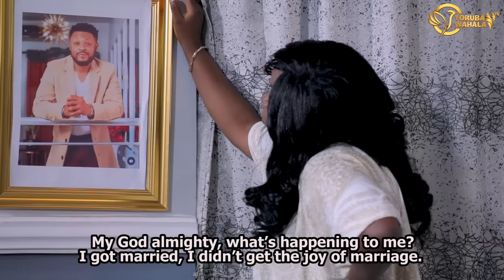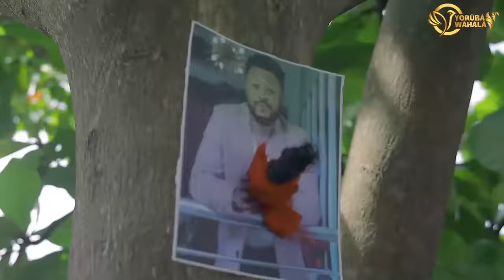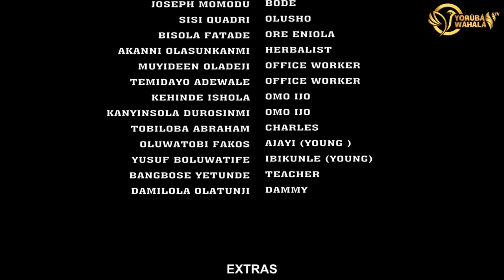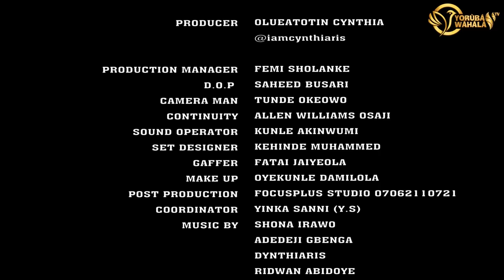OBE Latest Nollywood Yoruba Movie 2024 | Wumi Toriola | Femi Adebayo | Rotimi Salami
Watch the latest Nollywood Yoruba movie "OBE 2024" starring Wumi Toriola, Femi Adebayo, and Rotimi Salami. Get ready for a thrilling story filled with drama, suspense, and entertainment. Don't miss out on this must-watch film!
Enjoy the captivating performances of these talented actors as they bring the story to life on screen. Catch all the action in this blockbuster movie only on our channel!

Get ready to laugh until your stomach hurts with the most side-splitting Yoruba comedy skits of 2024 by YorubaWahala TV - you won't be able to stop watching!

Explore our handpicked assortment of health and wellness content, featuring nutrition insights, tips for a healthier lifestyle, and delectable recipes to nourish both body and soul. 🍏✨

But wait, there's more – brace yourself for a dose of hilarity with our comedy sketches and prank videos, guaranteed to brighten your day and leave you in stitches! 🤣🎉

And for those seeking deeper understanding and motivation, delve into our collection of motivational and manifestation videos, crafted to empower you to unlock your true potential and turn your dreams into reality. 💪🌟

And let's not forget our heartwarming animal life videos, showcasing the beauty and companionship of our furry friends, reminding us to savor every moment of existence.

Join us on this extraordinary voyage of self-discovery, laughter, and personal growth.

Start by showcasing a quick snippet of the funniest moment from one of your comedy skits to grab viewers' attention.healthier you! 🌈✨